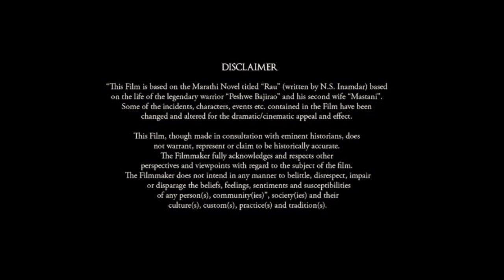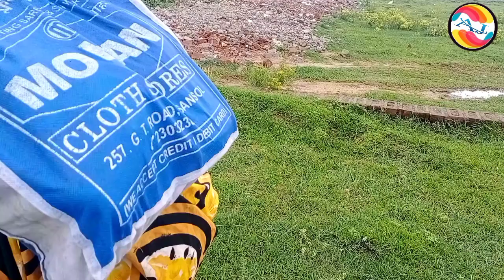SACH KA SAAMNA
Asansol Jhollywood
writer & director
sahil Rabban khan
            Actor
          Naim sir
          gulshad
             Raju
            Rehan
Asansol Jhollywood